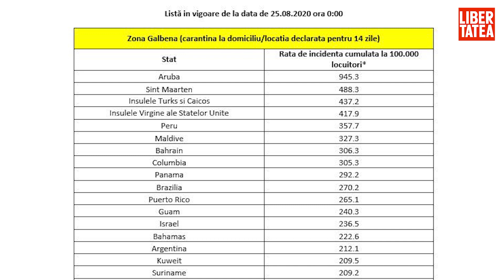Lista ţărilor din zona galbenă a fost actualizată. Carantină pentru cei care vin din 39 de state